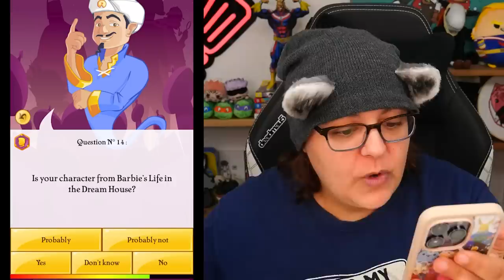I Try To TRICK the Akinator Guessing Game!!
Let's Play Akinator the guessing game. The goal of this game is to let the Akinator guess who you're thinking of. In this episode, we try to guess @MoriahElizabeth , @Jazza , @LaurenZside , @markiplier . Will we be able to guess based on our limited kknowledge?

Streaming Equipment:
- Brio Webcam
- Ironside Computer
Special Thanks to: